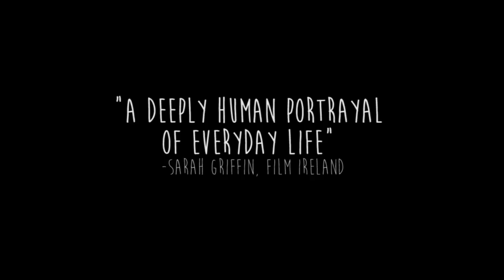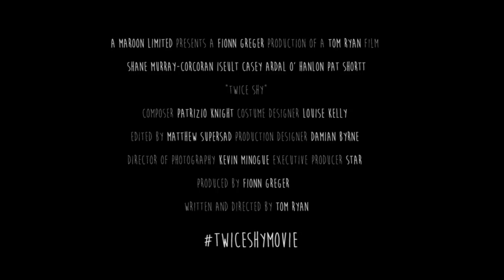Twice Shy Official Trailer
Twice Shy, the coming-of-age-drama written and directed by Tom Ryan will be released in the Light House Cinema, Dublin on Friday 23rd June.

Featuring Ardal O'Hanlon (Handsome Devil) and Pat Shortt (Garage), Twice Shy follows the story of a young, unmarried couple played by Shane Murray Corcoran and Iseult Casey, who set off on a road trip from Ireland to London as the result of an unplanned pregnancy. The film charts the ups and downs of their relationship by juxtaposing their dramatic journey to the abortion clinic with flashbacks to happier times in their romance.
The film boasts a soundtrack with some of Ireland's top musical talents including Ash, Gavin James, Republic of Loose and The Corrs.  Produced by London-¬based Fionn Greger, it was filmed in Tipperary, Dublin, and London and has been screening at numerous film festivals across the globe since its world premiere at the Galway Film Fleadh last year.